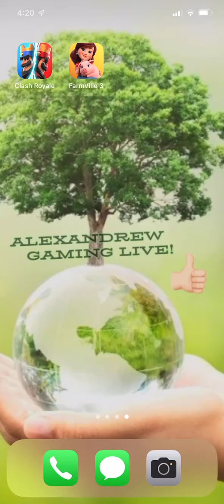Clash Royale! Watch Me Play! #518 Golden Knight Launch Party! 🎊 Real tournament! 3-1